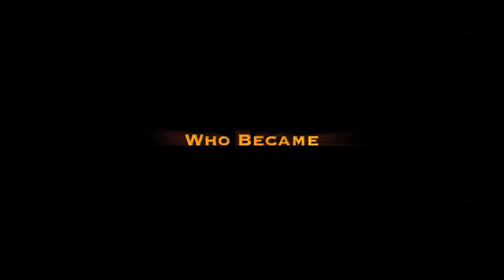Op HERRICK 9 - Trailer